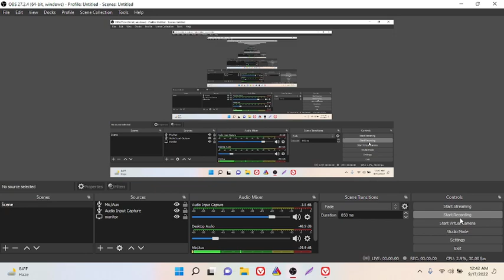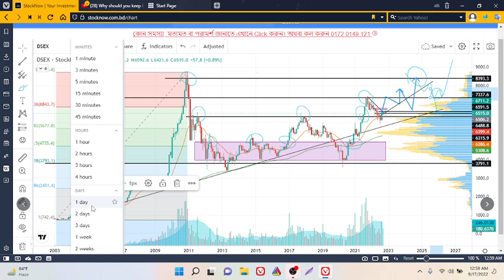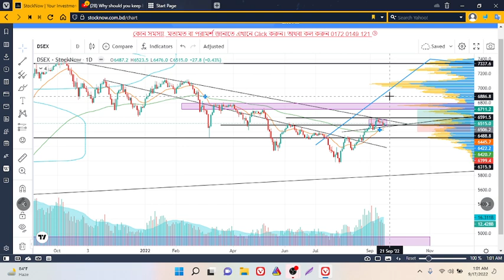মার্কেট কি এখন আর উপরে যাবে না ? মার্কেট আনাল্যাসিস ১৭/০৯/২০২২